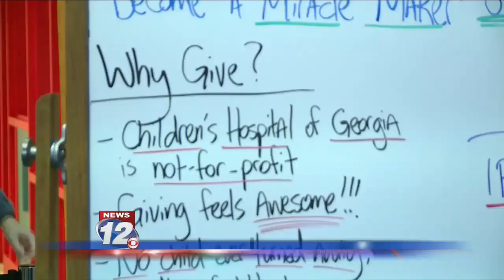CHOG RADIOTHON BEGINS